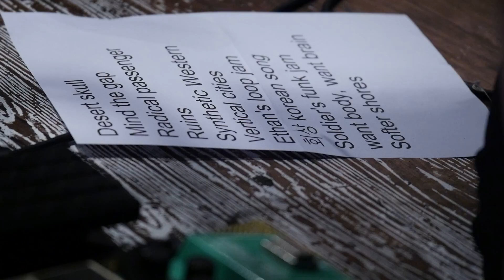Grey Watson & The Visions - Ruins :: 161217 클럽FF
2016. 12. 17 SAT Club FF
플러그드 클래식, 빌리카터, 미내리 , Nice Legs, Grey Watson with Visions